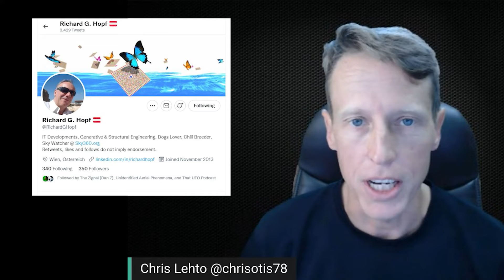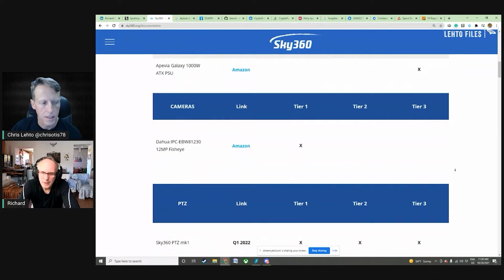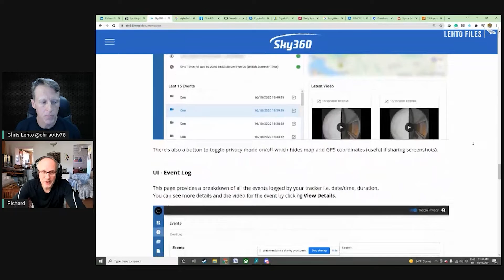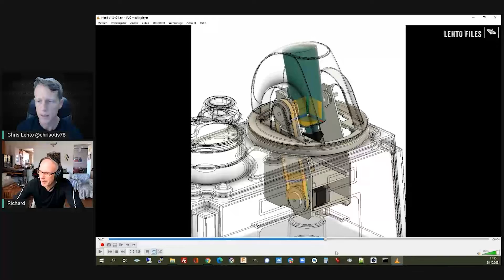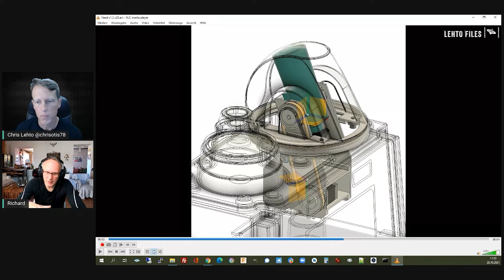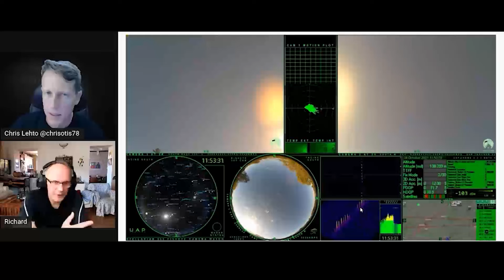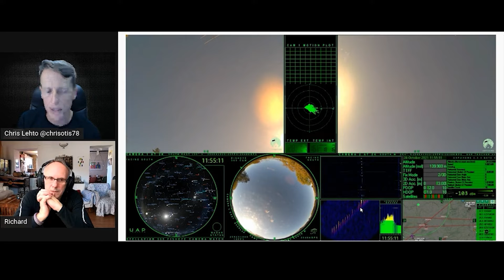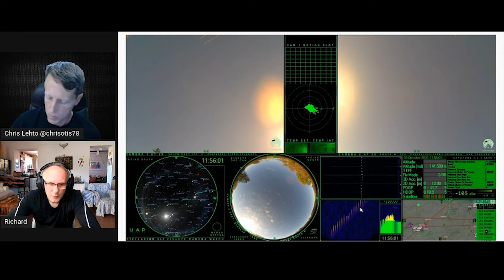Interview CLIPS Richard G Hopf and SKY360 bringing UAP hunting Mainstream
The one thing we can all agree on in the UAP debate is we need more evidence. This man is building an open source non-profit organization to do just that.

This is 15 minutes of the full one-hour interview with Sky360 founder Richard G Hopf. He covers the basics of the program, intended to search for real data of UAPs, how it can benefit STEM programs for learning, and how you can also get involved.

In order to find something "unidentified" you have to try to identify it. This process will allow us to get other data such as bird migratory patterns, climate information, surf reports, airline data as well.

If you want to participate and join the community I recommend going to sky360.org website and join their discord group
(link will expire in 7 days so will need to get a new one unless it is within 7 days)

Thanks for reading and why not try something new? you never know what might happen

Regards,
Chris